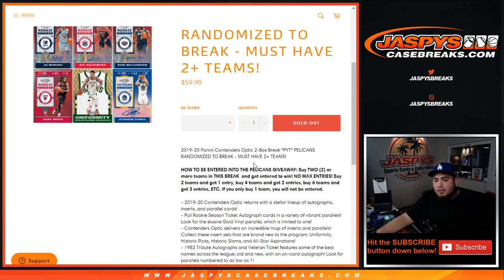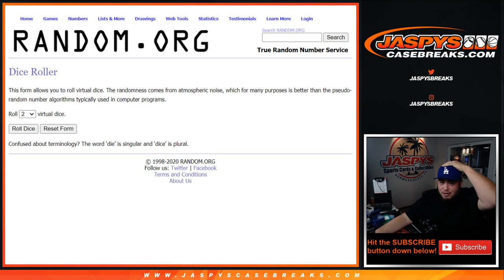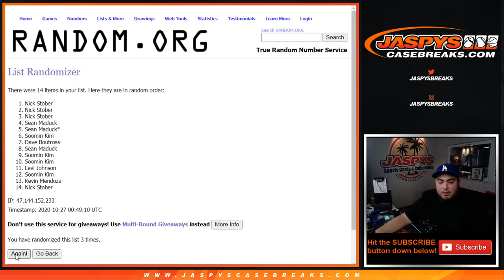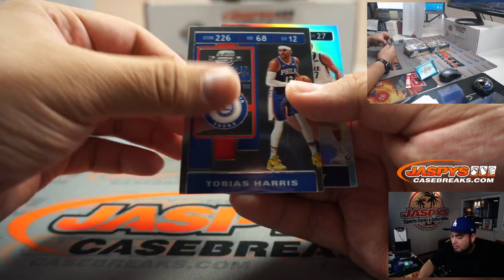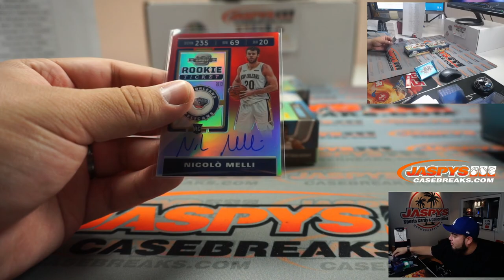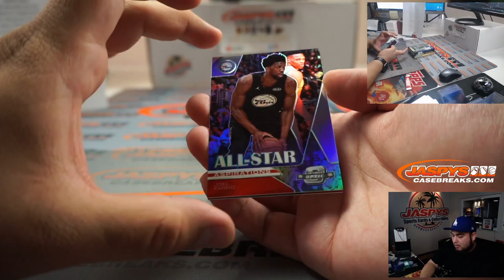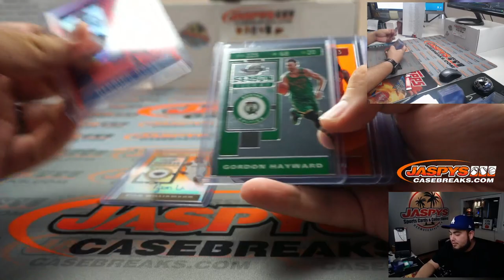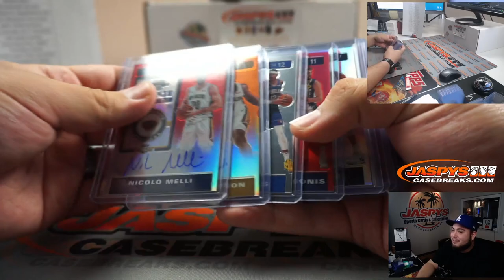ZION ORANGE /25!! - M. 10/26 - 2019-20 PANINI CONTENDERS OPTIC 2-BOX BREAK #24 *PYT*